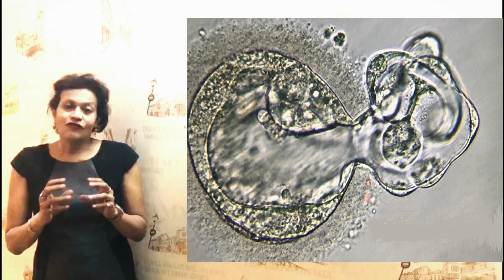Embryo Grading - Dr Kavita